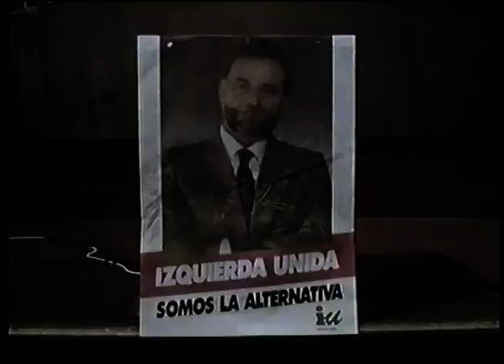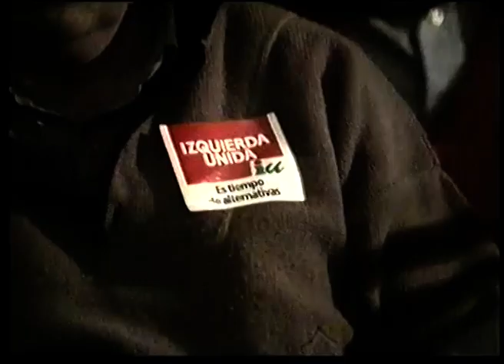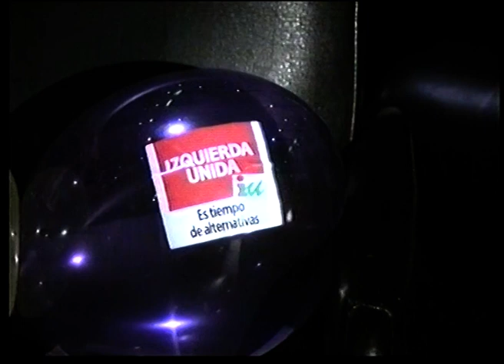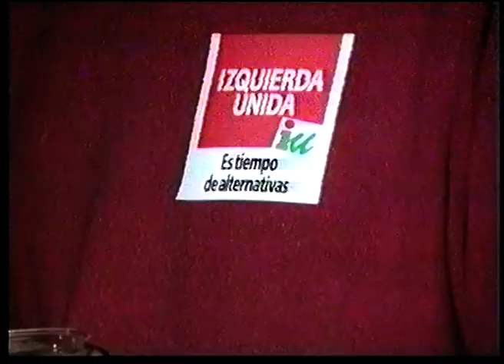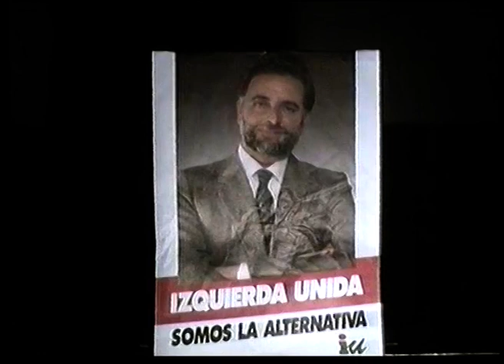Mitín Izqda Unida, 1989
Mitín Izqda Unida 1989, se celebró en Discoteca Arlequín/Teatro Ideal Cinema, se emitió un video de Julio Anguita.